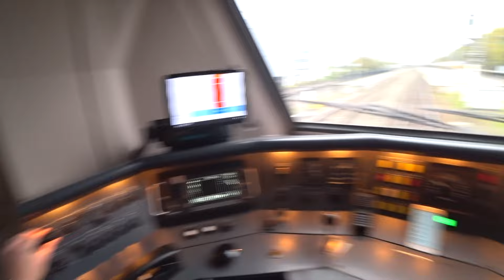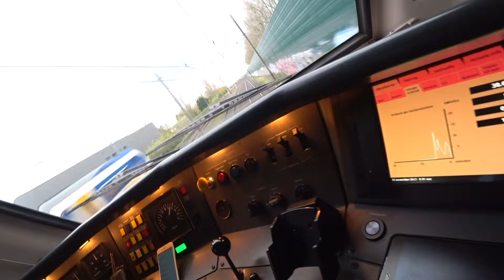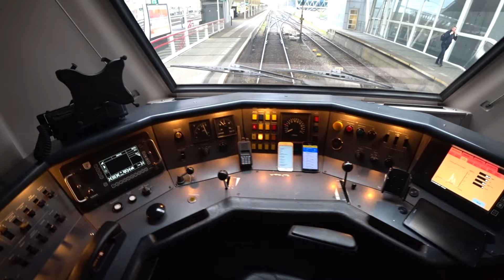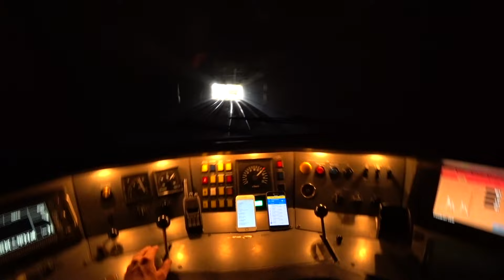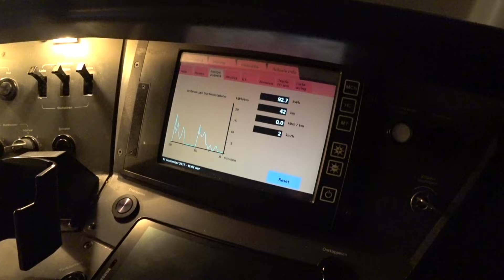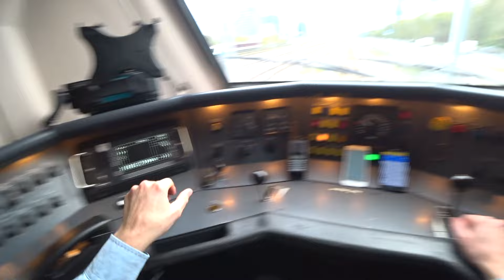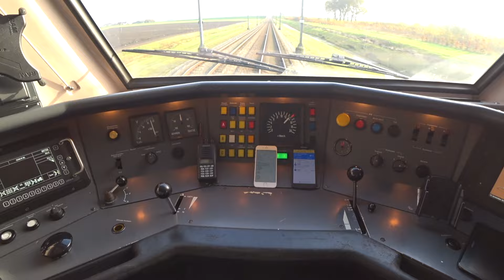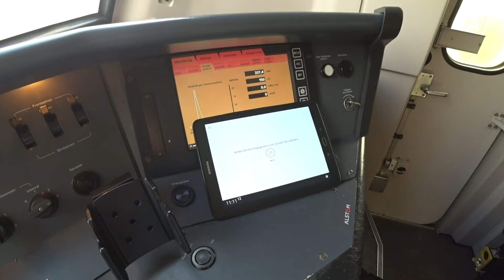Train Driver's POV Den Haag - Schiphol - Zwolle VIRM 2017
▼Read about supporting TRAIN DRIVER'S POV below▼

Eindelijk weer eens een wat langere rit!

- Dear followers! It is great fun having a successful channel, thanks! But it also costs a lot of time and money. I do not get any compensation from the Dutch Railways. While Youtube spams my videos with commercials, they get rich while I am doing all the work. Did you know that, according to this channel’s statistics, a single viewer has to watch 75 minutes to generate only 0,01 USD?